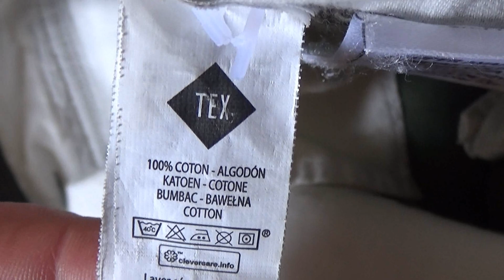Come togliere il Vinavil dai tessuti tutorial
Scopri come togliere il Vinavil dai tessuti senza usare nessun prodotto specifico e gratis.
Scopri contenuti extra, aggiornamenti e arricchimenti su Instagram e FaceBook.
Musica proveniente dalla libreria audio di YouTube:
Doug Maxwell - "Cast of pods".